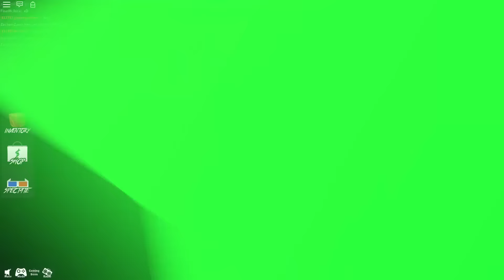2 KNIVES IN ONE BOX?! | Murder Mystery 2 | Roblox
↶Look Down Below↷

I don't know how this was possible is this a bug or what let me know what you all think!

😎ABOUT ME😎
1. I'm a kid friendly/family friendly youtuber on a quest to bring you funny videos! 😂
2. My name is Zachary but I get called Zach for short! 😀
3. I do daily uploads sometimes doubled!😉
4. One Goal of mine is make a difference in this 🌎World🌎!
5. Growing up wasn't easy! But one thing I've learned! Is to never ever give up even when things are tough! I have my mom to thank for raising me up! Couldn't have become who I am today without her!❤️
6. I'm a Member of The Dream Team!🌟

TITLE: 2 KNIVES IN ONE BOX?! | Murder Mystery 2 | Roblox

Wanna play murder mystery 2?

🍕🍕🍕🍕🍕🍕🍕🍕🍕🍕🍕🍕🍕🍕🍕🍕🍕🍕🍕🍕🍕🍕🍕🍕🍕🍕🍕🍕🍕🍕 ❤️PIZZA❤️